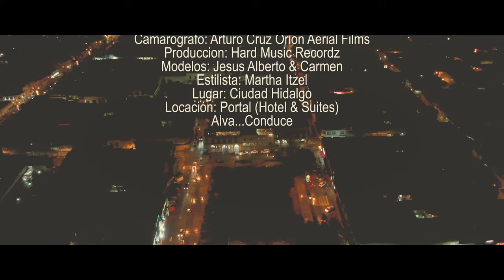Diego Rubio & Mariachi Santa Cecilia - Tú (Video Oficial)